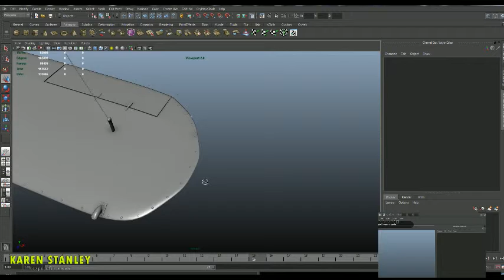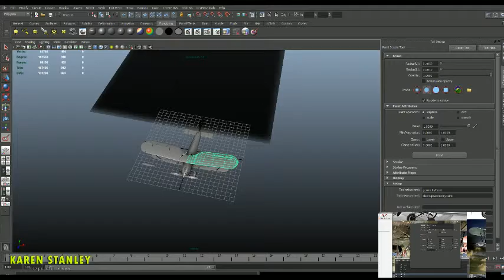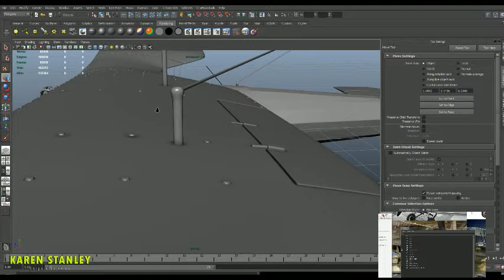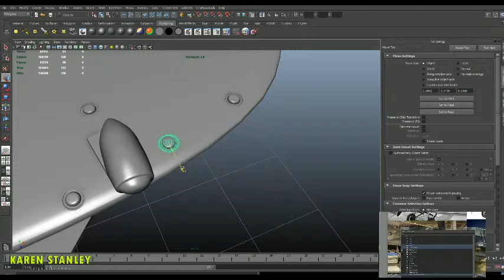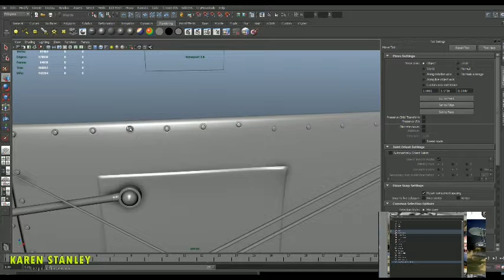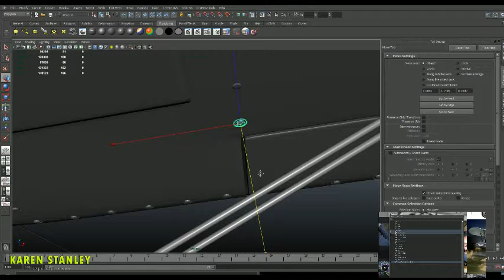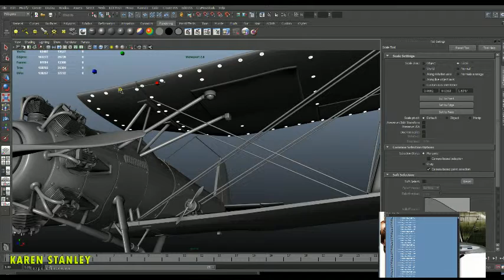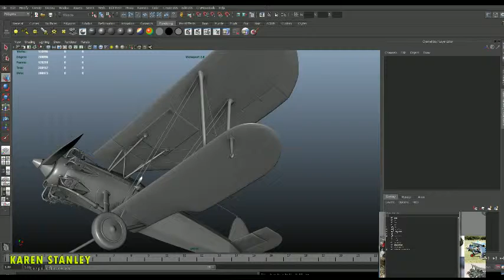Bristol Bulldog - Modelling Livestream